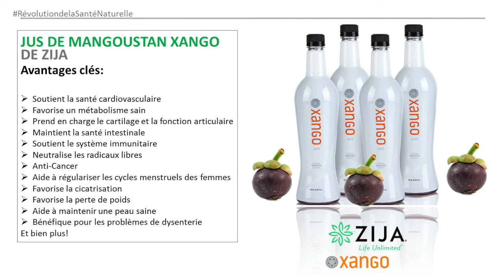Restaurée d'une brûlure grave & 40 kg (88 lbs) de moins! | Virginie Aboa | Isagenix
Restaurée d'une brûlure grave & 40 kg (88 lbs) de moins!
Virginie Aboa | Isagenix

Le titre dit tout!

Cliquez et écoutez:):)

Contactez la personne qui vous a référé à cette vidéo afin qu'elle vous aide à découvrir les solutions faites sur mesure pour vous!